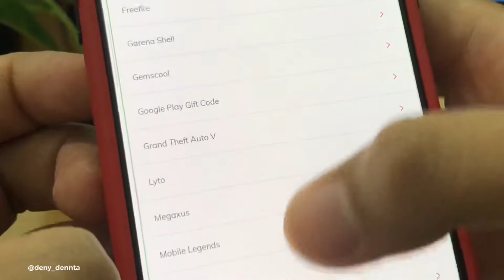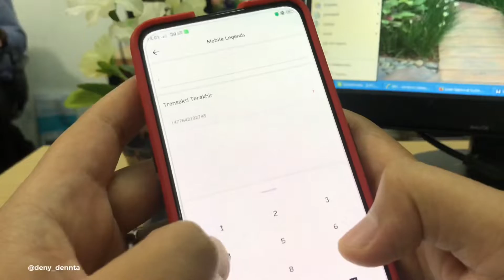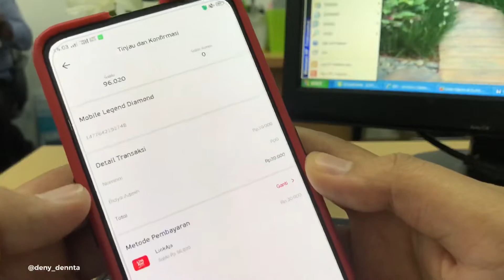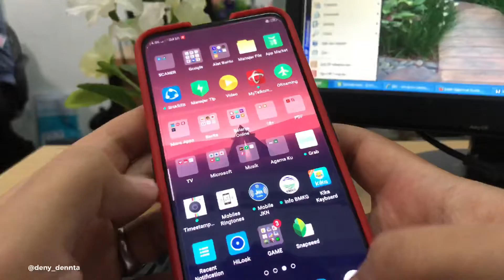Top Up DIAMOND MOBILE LEGEND Pakai LinkAja !! BUKTIKAN ✅❗ Deny Dennta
Murah Banget Top Up Diamond Mobile Legends Pakai Link Aja Gak Percaya Coba Aja